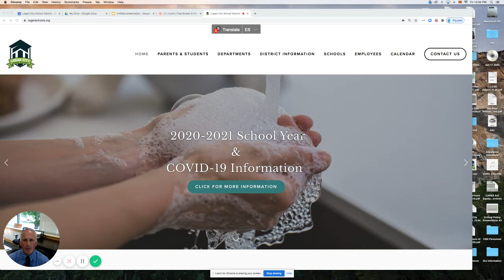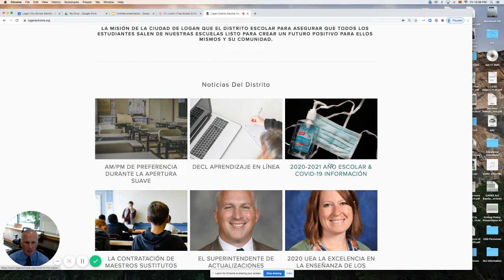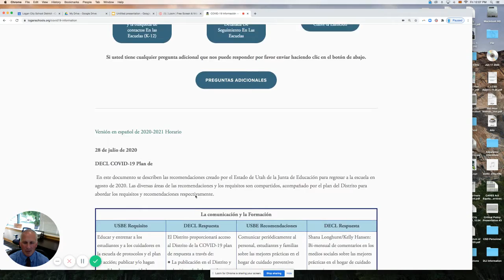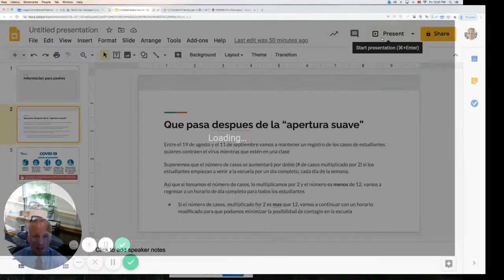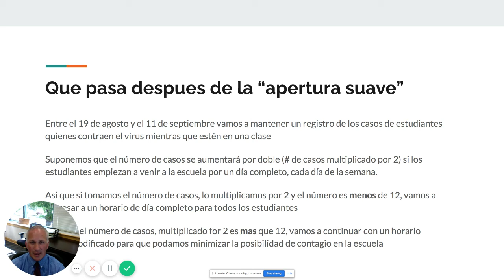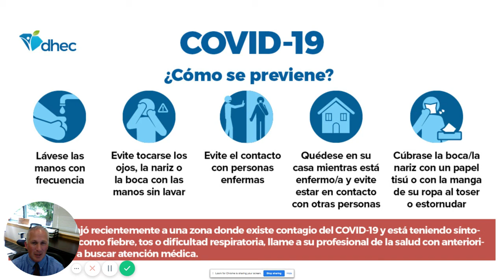Logan City School District